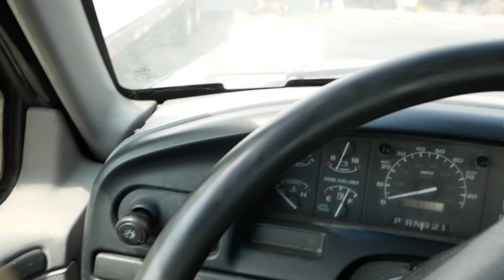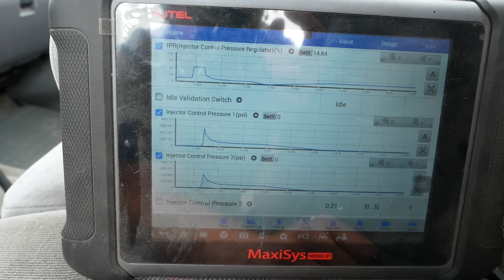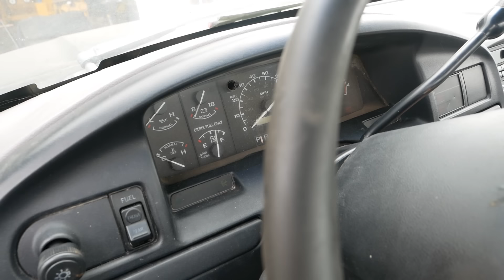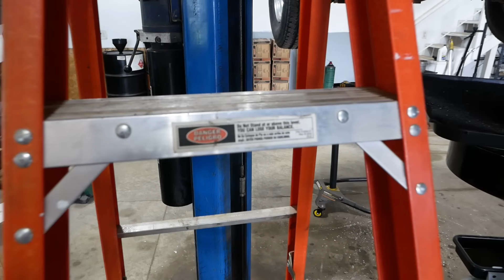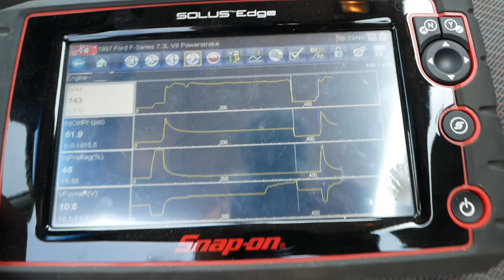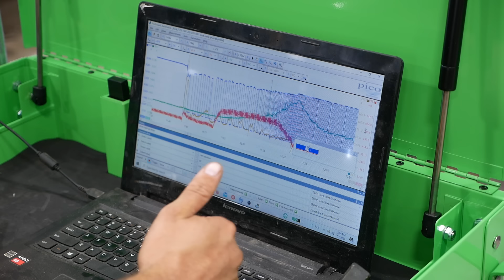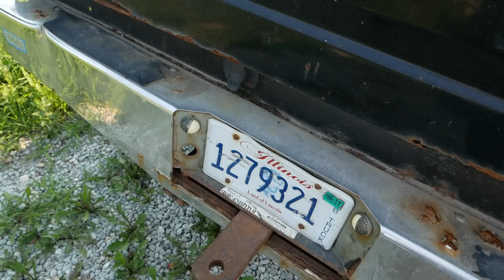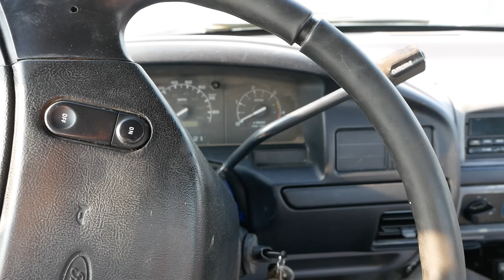Can We Get This 7.3 Power Stroke Back on the Road After Four Years?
This crusty old farm truck hasn't been on the road in at least 4 years and hasn't run in at least 2 years. Can we get it running and back on the road?

Send us a postcard:
Watch Wes Work